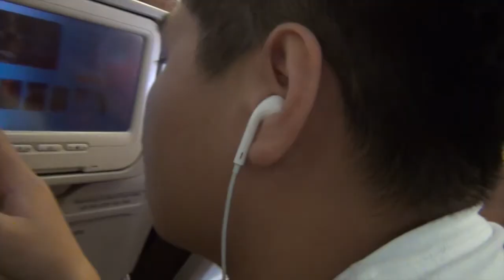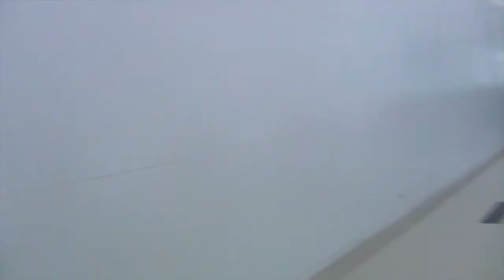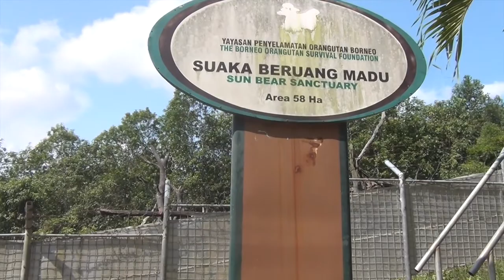VLOG | Day 1 | Borneo 2014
People in this video:
Seniors of 2015